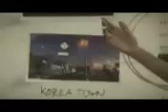BF Hardline PS4 DeltaPoint M240B Dust Bowl